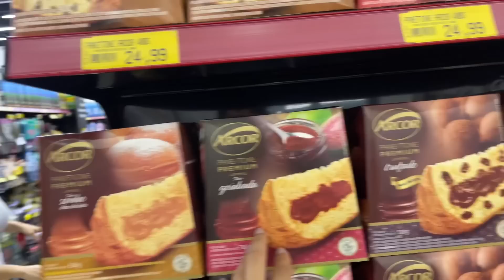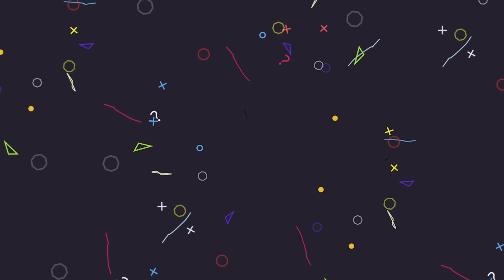Meu marido virou pescador! Compras na loja da minha vó Elza!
POLIANA SOUZA
601 Market street